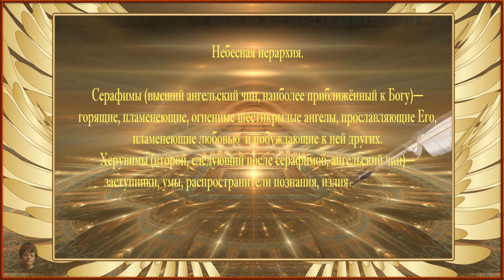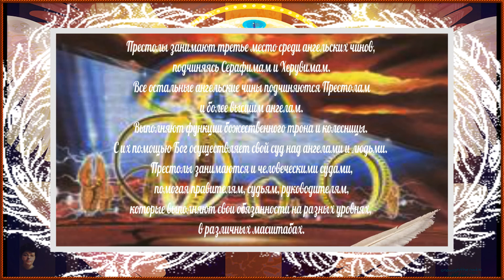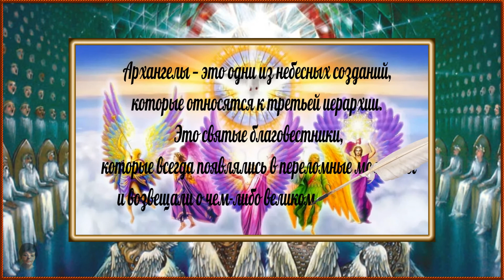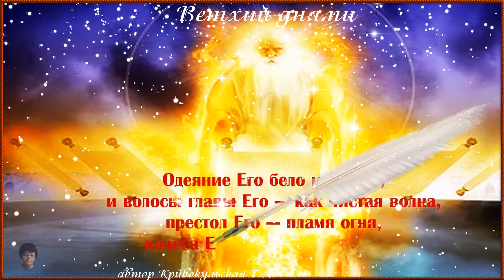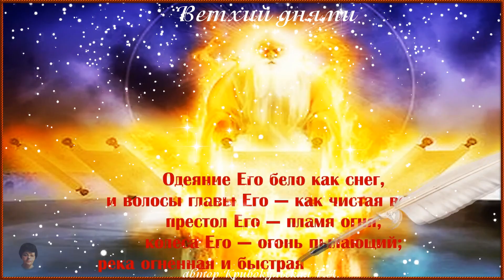Небесная иерархия.Красивая музыка и слайдшоу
ролик из картин замечательного художника Владимира Суворова